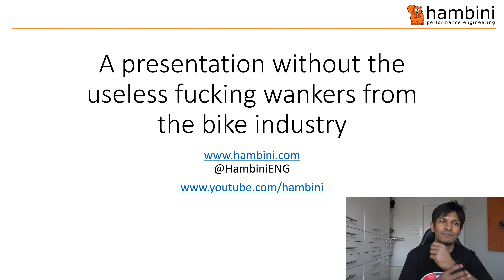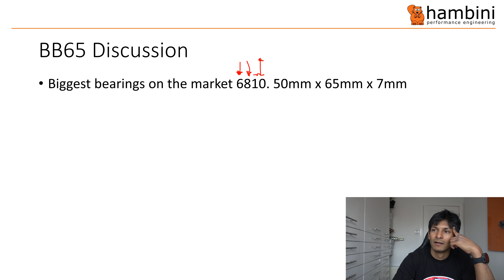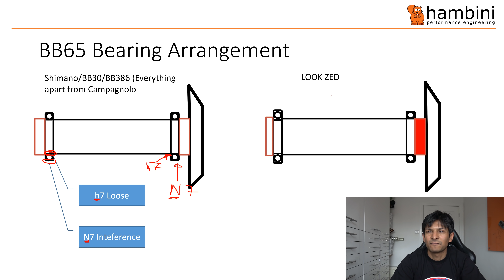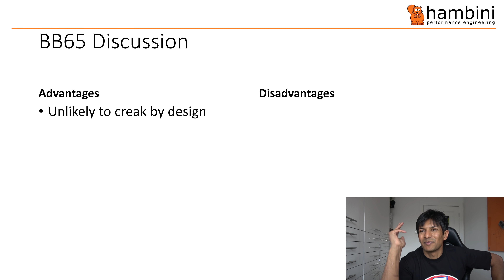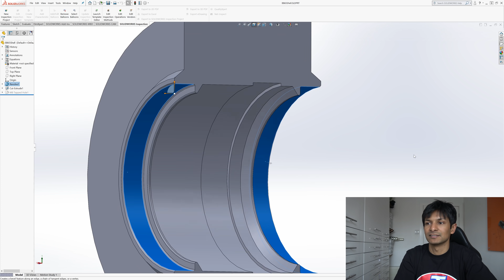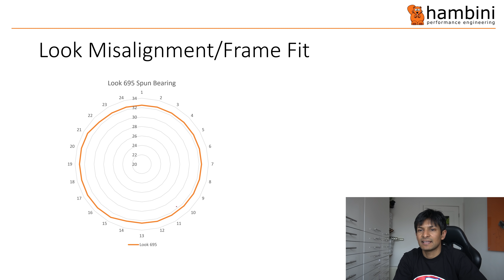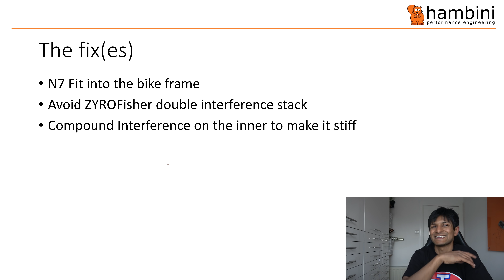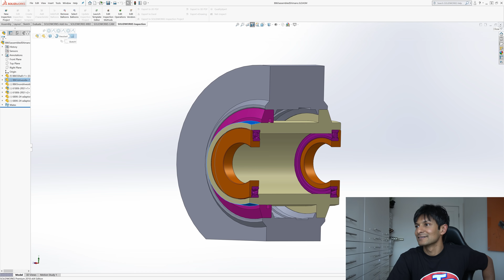French Engineering superiority: Hambini Bottom bracket and Look 695 bike frame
This is an edited version of the original.

Normally, I get rubbish frames to deal with but this one was a well made frame. I design and make a bottom bracket for the Look BB65 bottom bracket to make it work with a Shimano crankset.

This covers the engineering, machining and fitting. An overview of BB65 is included